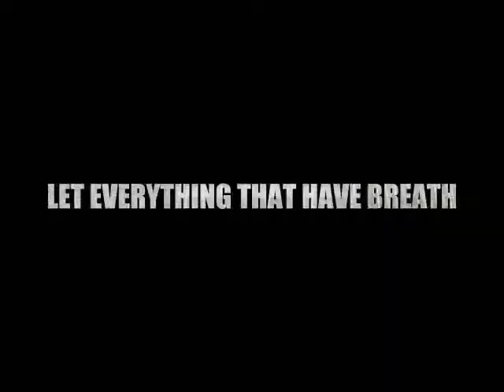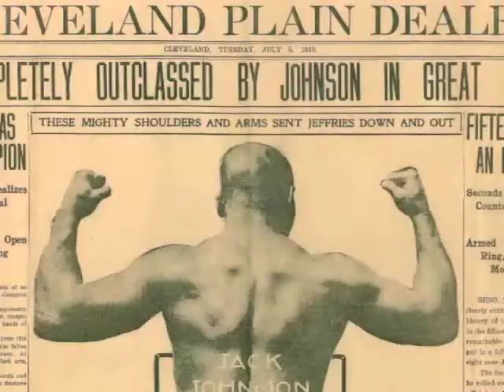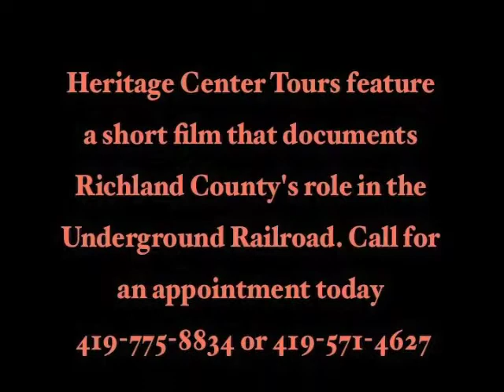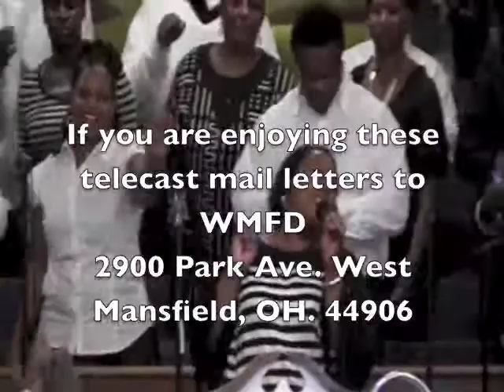Tiger present Time of Praise 2-24-14 Supa Youth Sunday Min.Kerrick Franklin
Time of Praise "Supa Youth Sunday" Min. Kerrick Franklin preaching